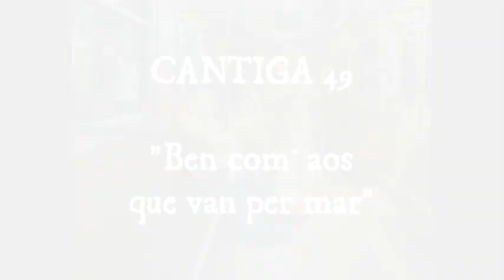Cantiga da Santa Maria 49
medieval
Performer: Ensemble SYNTAGMA
Direction: A. DANIELEVSKI
Live recording

TEXT:
Ben com' aos que van per mar
a estrela guia,
outrossi aos seus guiar
vai Santa Maria.

Ca ela nos vai demostrar
de como nos guardemos
do demo e de mal obrar,
e en como gãemos
o seu reyno que non á par,
que nos ja perdemos
per don' Eva, que foi errar
per sa gran folia.

E ar acorre-nos aqui
enas mui grandes coitas,
segund' eu sei ben e oý,
quaes avemos doitas;
ca muitos omees eu vi
e molleres moitas
a que el' acorreu assi
de noit' e de dia.
a estrela guia,
vai Santa Maria.

E sen aquest' un med' atal
enos seus corações
avian mui fero mortal,
ca andavan ladrões
per y fazendo muito mal;
porend' orações
fezeron todos y sen al,
quis come sabia.
a estrela guia,
vai Santa Maria.